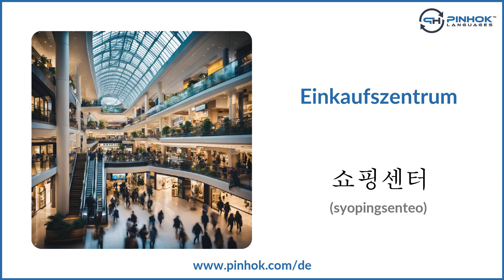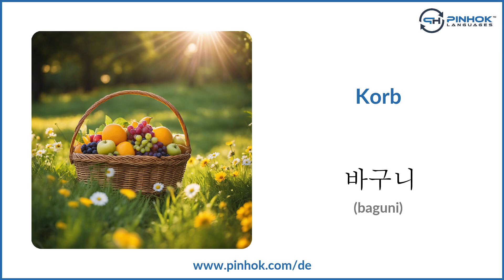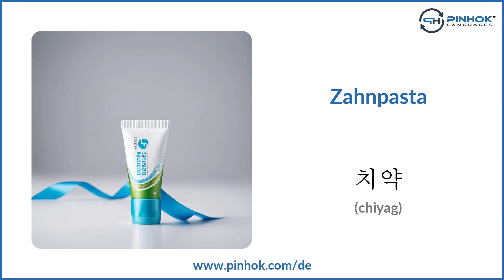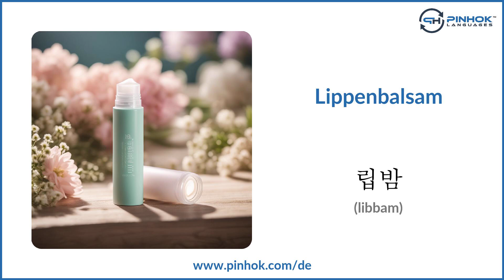Einkaufen auf Koreanisch